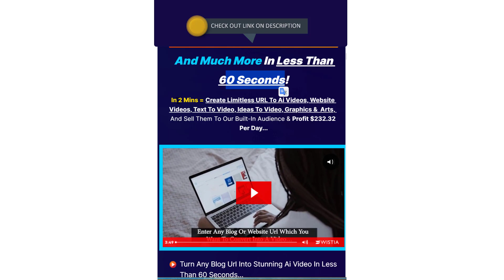Get Videoblog Ai Now 💰 Get $4,982 Worth Of Free Bonuses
Videoblog Ai Review - Turn Any Blog URL Into Stunning Ai Video In Less Than 60 Seconds
✅ So, Doesn’t Hesitating To Purchase This Product Today.